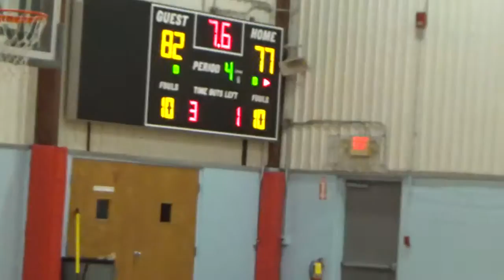TRUE ELITE VS GA WARRIORS